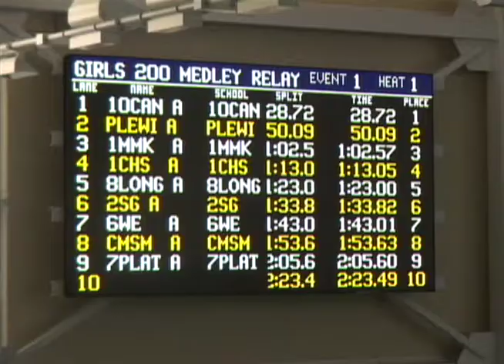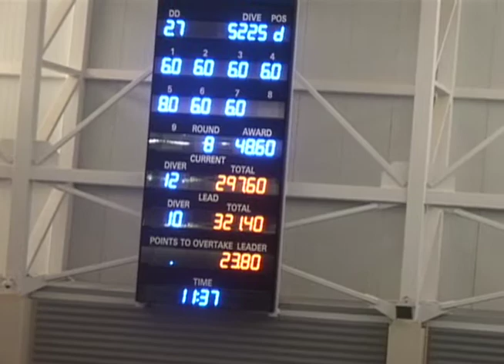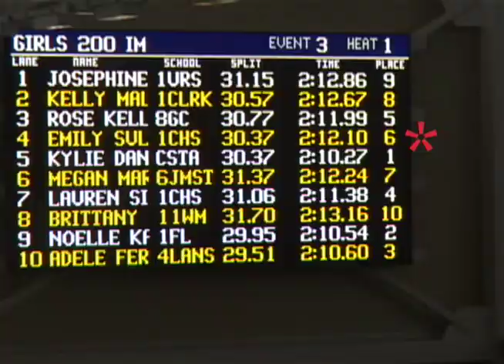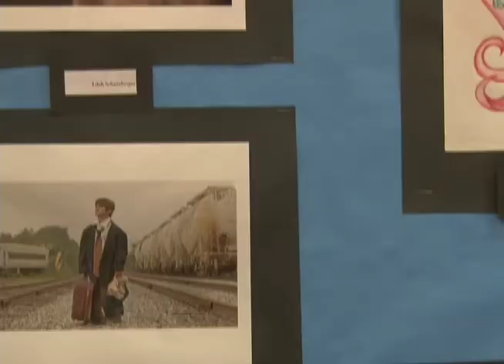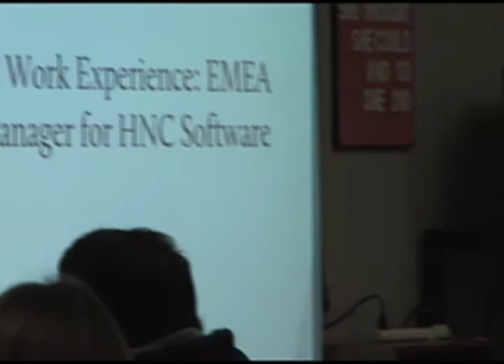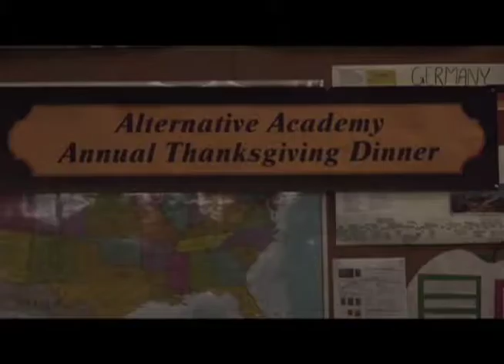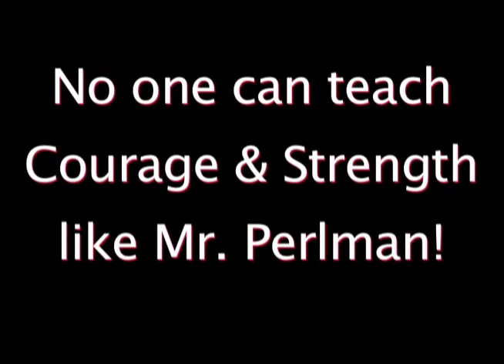Inside HenHud: December 2014 Edition